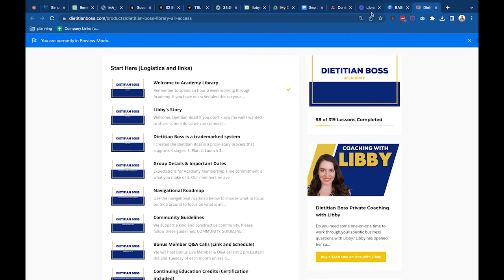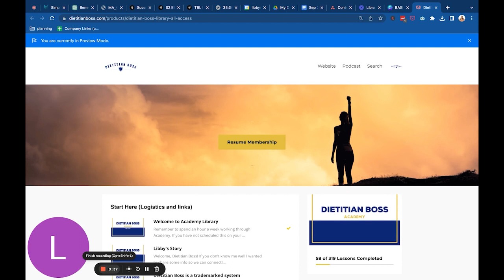3 Reasons To Not Hire a Dietitian Business Coach for Virtual Dietitians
Join us as we unravel the intricate process of hiring a dietitian business coach. It's not an easy decision, but with some self-reflection and tough questions, you can be confident in your choice. Discover the importance of setting clear expectations in your coaching relationship and identifying your learning style. We’ll also stress the significance of expressing gratitude towards your coach, personal growth, and the willingness to step out of your comfort zone in order to grow. We recommend starting with a step-by-step program before investing in coaching and being clear about your goals and expectations when working with a coach.

 • How to raise prices in your nutrition...

Chapters:
00:00 Intro
00:18 Coach Expectations
03:59 Learning Style
04:36 Growth and Type of Coach